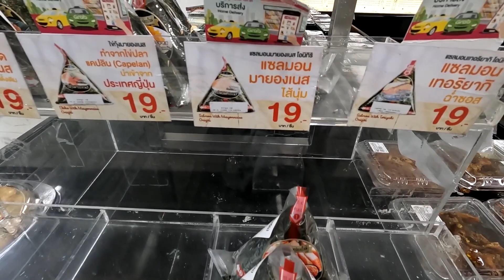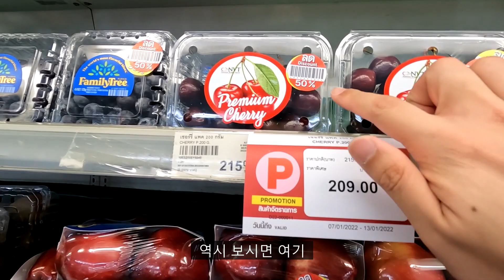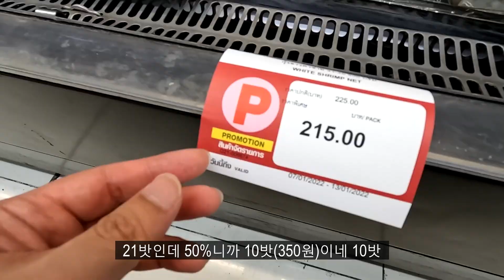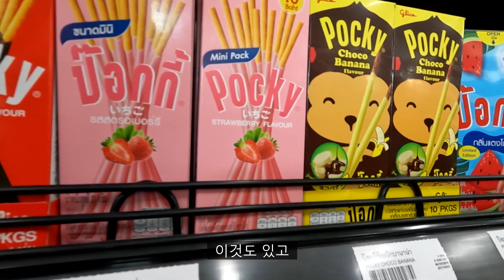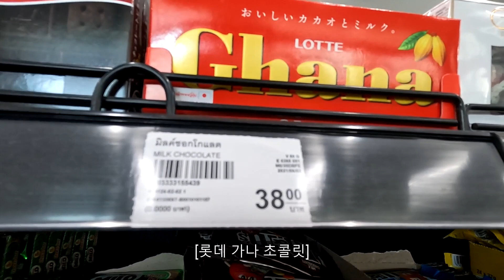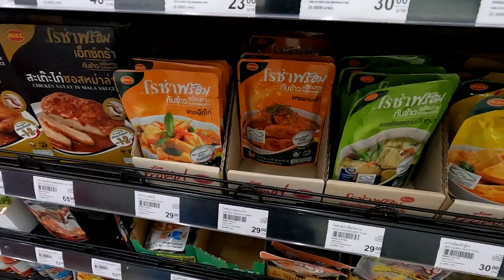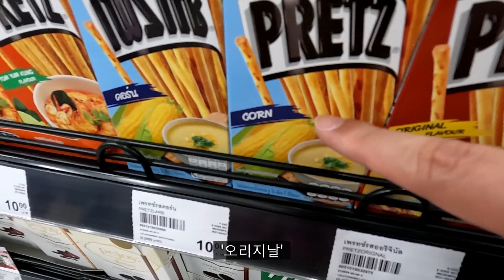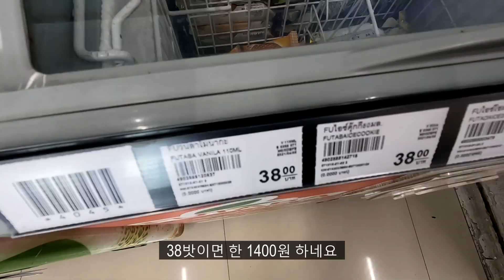가격표 안 보고 살수 있는 유일한 태국 마트 - 태국 세계여행 [48]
태국 방콕과 근교지역에서 주로 볼수있는 마트인 '맥스밸류' 에 다녀왔습니다. 맥스밸류의 가장 큰 특징은 마트안에 음식을 조리하는곳이 있어 신선하게 식사를 할수있다는 점과 유통기한이 다가오는 음식들은 30%, 50%씩 스티커를 붙이며 할인 판매를 한다는 점이죠. 개인적으로 세븐일레븐이나 패밀리마트보다 이곳이 훨씬 더 맛있고 가성비가 좋다고 생각합니다. 특히나 해산물 같은경우는 영상에서 보시다시피 대형마트급, 혹은 그 이상으로 저렴하다고 생각됩니다.

태국 방콕 여행오시는분들 꼭 한번 들러보시길 추천드립니다!